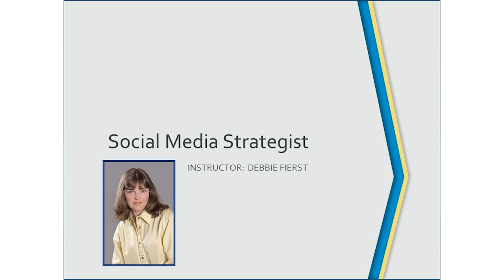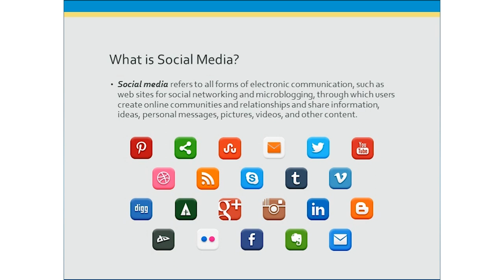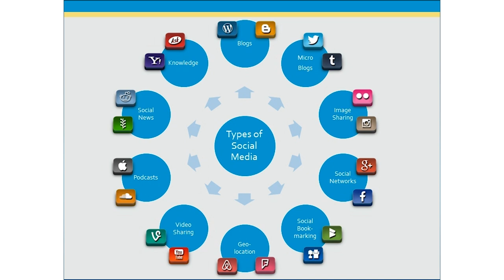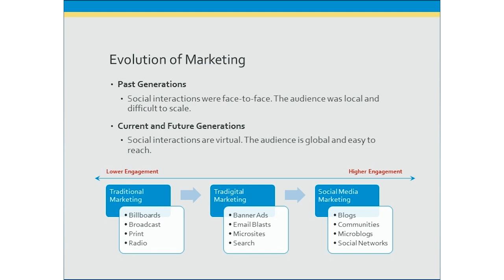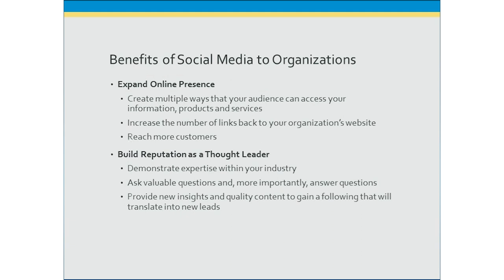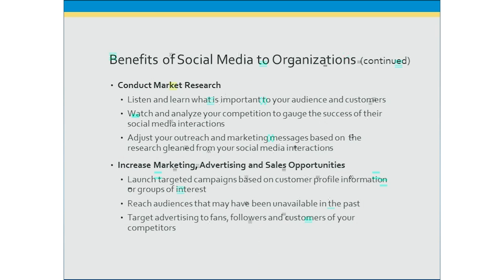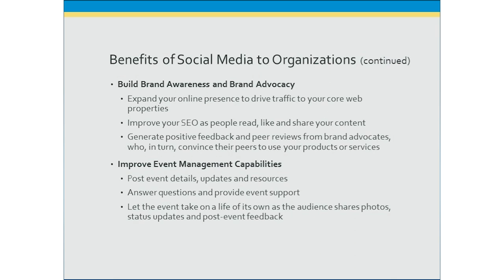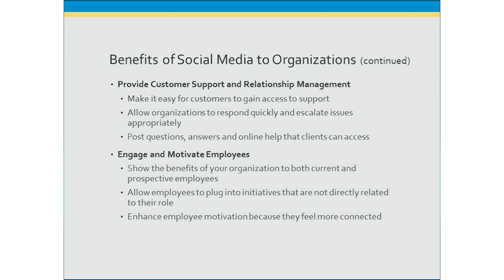Social Media Strategist Skills Training - Complete Video Course | John Academy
Social Media Strategist Skills Training - Complete Video Course is designed for the individuals who are planning to become a social media expert.

With the help of this video training course, you will be able to gain knowledge about different types of social media platforms or channels such as Facebook, Instagram, LinkedIn, Twitter, Pinterest and so on. You will learn the methods of creating successful social media campaigns as well. Apart from that, you will be able to learn about social media policies, marketing research, marketing tactics, customer service techniques, reporting, developing powerful contents and so on.

This online video will enable you to learn the process of getting jobs in social media marketing. Most importantly, it will teach you how to become a social media manager. So, what are you waiting for? Watch this incredible Social Media Strategist Skills Training - Complete Video Course without delay and expand your social media marketing strategies, techniques and skills.